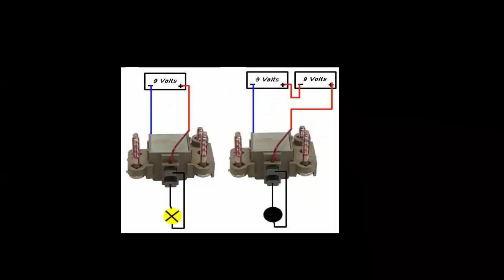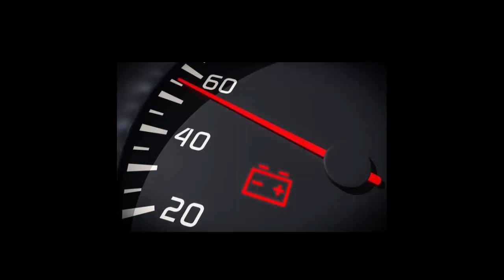كيف يعمل دينامو لتوليد الكهرباء في السيارة Alternateur voiture